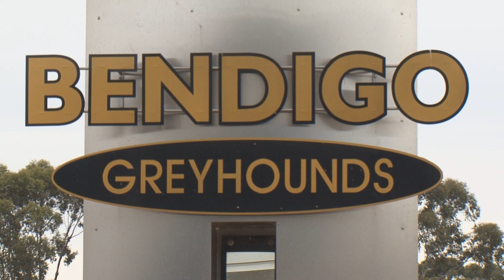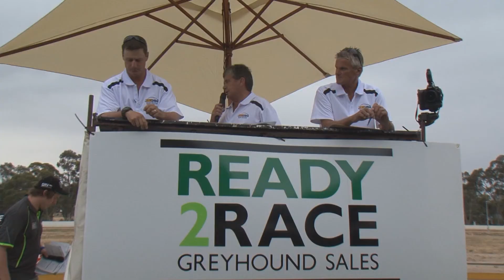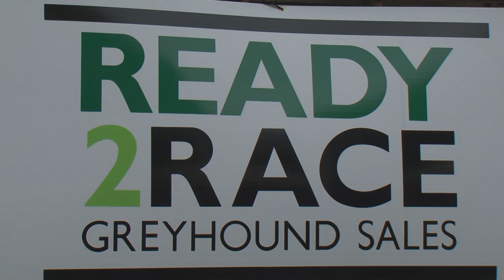Off the Bench Ready 2 Race GRV Bendigo Event - November 2014